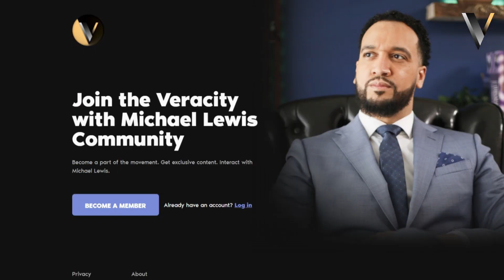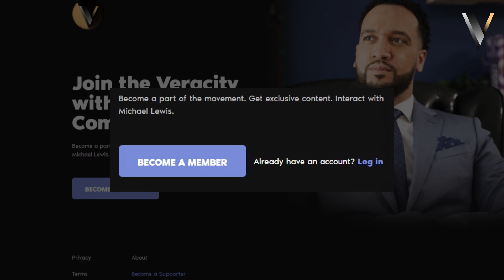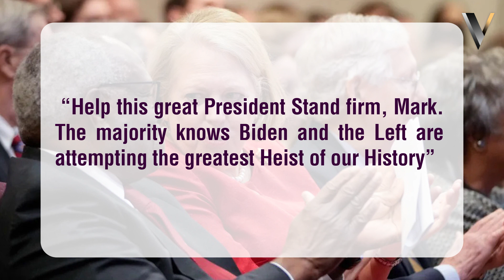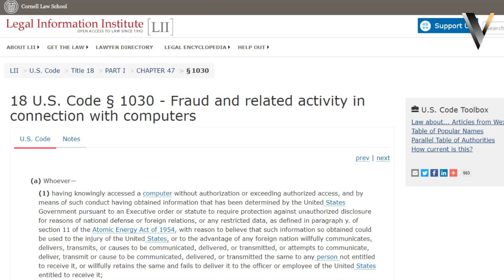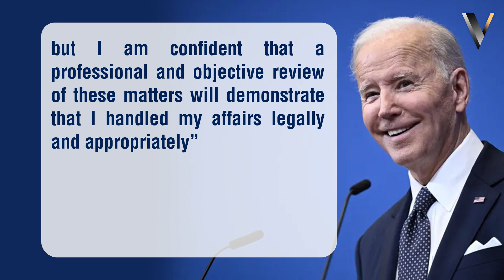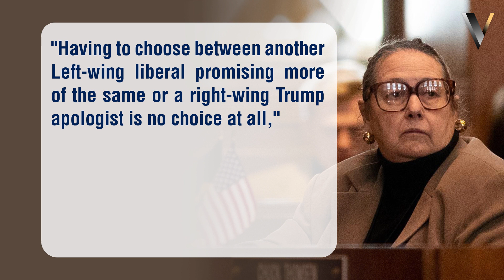Matt Gaetz demands to know: WHERE IS HUNTER BIDEN’S LAPTOP? FBI Cyber assistant refuses to TALK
From leaving the laptop at the repair shop in Delaware to landing directly into the hands of the FBI Cyber Division, President Joe Biden’s son’s laptop was the center of argument during the House Judiciary Committee hearing on Tuesday. As Hunter Biden is facing Federal Investigation regarding his inappropriate financial and foreign business affairs, Florida GOP Representative “Matt Gaetz” openly claimed that the contents in Hunter’s Biden Laptop consist of illegal business deals, pornographic images, and unacceptable data.